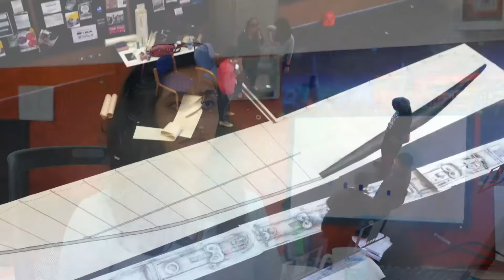Meet our Alumni: Aatisha Gupta - MEng Structural Engineering with Architectural Studies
Civil and Structural Engineering graduate Aatisha Gupta is working as a Structures Engineer for Arup India Pvt. Ltd. based in Mumbai.

Aatisha graduated in 2014 with an MEng Structural Engineering with Architectural Studies.